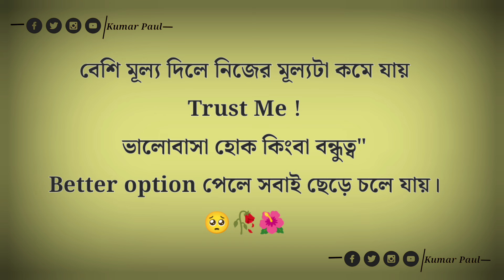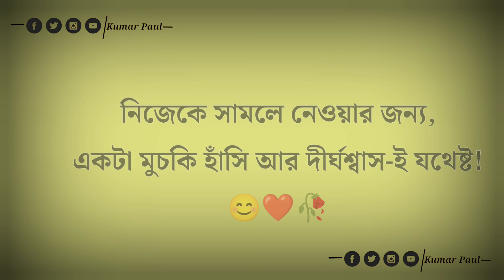2024 এর বাছাই করা বেষ্ট ক্যাপশন গুলো 😊|| মন ছুঁয়ে যাওয়ার মতো কথা❤️‍🩹|| না দেখলে মিস করবেন 🥺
2024 এর বাছাই করা বেষ্ট ক্যাপশন গুলো 😊|| মন ছুঁয়ে যাওয়ার মতো কথা❤️‍🩹|| না দেখলে মিস করবেন 🥺

_______________♕︎___#-TAGS-# ___♕︎______________

____________ 𓇽ABOUT CHANNEL𓇽 _______________

𖣔 kumarpaul143 – নমস্কার বন্ধুরা, এই channel এ আপনারা বিভিন্ন প্রকারের বাংলা ক্যাপশনাল ভিডিও পাবেন। আমারা আপনাদের জন্য কিছু বেস্ট বাংলা ক্যাপশন নিয়ে আসার চেষ্টা করি । ভিডিও গুলি প্রস্তুত করা হয়েছে কেবল আপনাদের মনোরঞ্জন এর জন্য।
। আপনি ইন্টারনেট অনকে bengali caption পেয়ে যাবেন তবে আমরা নতুন কিছু সংগ্রহ আপনদের সাথে প্রস্তুত করার চেষ্টা করছি আশা করছি আপনারা অবশ্যই পছন্দ করবেন।